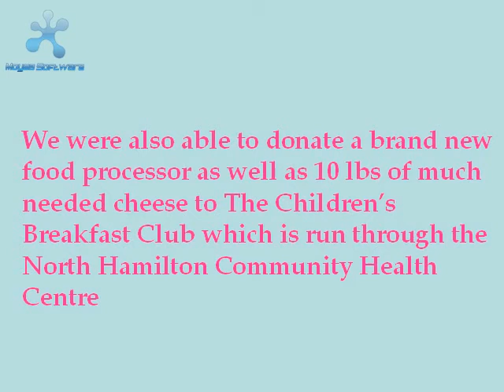Boxing Days Skate Vitucci Family and Friends Boxing Day Skate 2009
Vitucci Family and Friends Boxing Day Skate for Charities